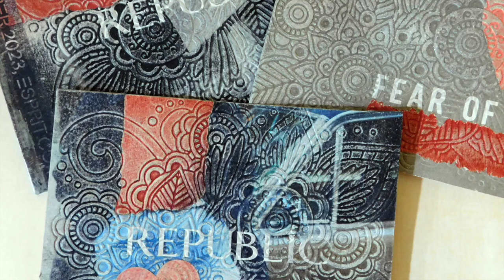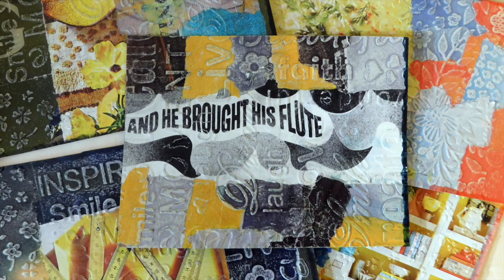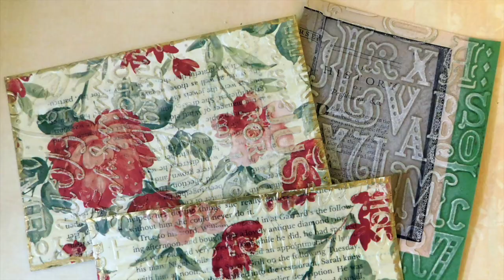Just For You September - Espresso Press Design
Warm fall colors for you to create a journal or just have a play with some ATC cards.

Since YT videos must be a certain length a photo collection of September projects is included.